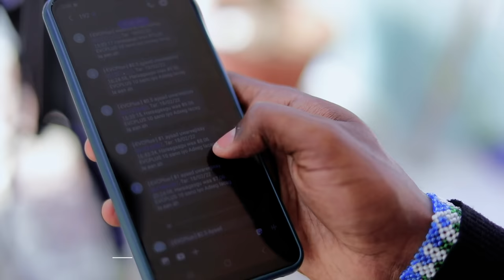Somali Full Flim "Xaaska Qarsoon oo dhamaystiran' Ku celis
Somali Flim "Xaaska Qarsoon oo dhamaystiran' Ku celis